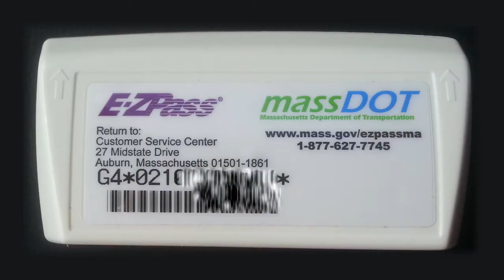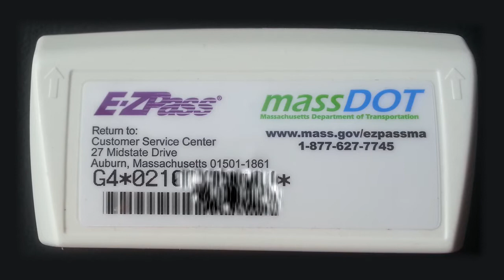News in Design --Busting Traffic Congestion: an Interview with MassDOT Sec. Stephanie Pollack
Traffic engineers are always looking for ways to cut or eliminate highway congestion. Stephanie Pollack, secretary and chief executive officer of the Massachusetts DOT says a $133 million investment to modernize the Massachusetts Turnpike is paying some big dividends across the state. The bold initiative undertaken just before the busy Thanksgiving Holiday was completed in less than a month.  By doing away with dozens of toll booths MassDOT has cut congestion saving some motorist an estimated 100 hours a year. In this edition of News and Design Secretary Pollack tells Transportation TV the initiative did not come without great risk—however she says MassDOT met the challenge with great planning that involved multiple agencies across all levels of state government.